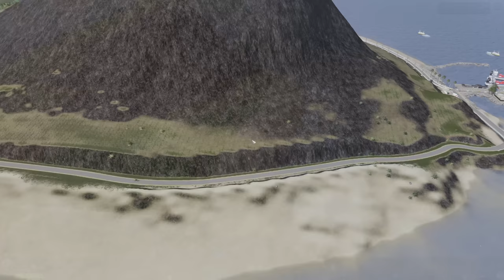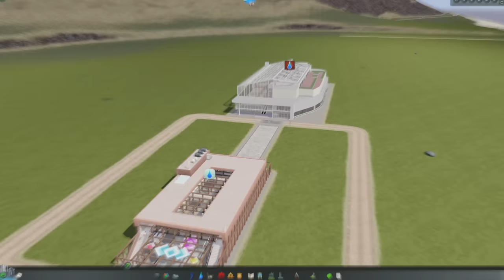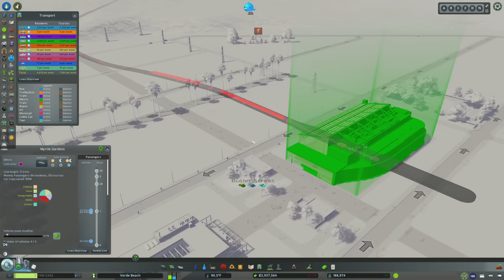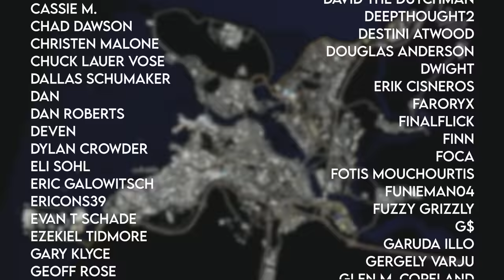Building the ULTIMATE Tourism destination to attract MILLIONS to the City! | Verde Beach 122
The time has FINALLY come – Raul Lopez and Isabella Myrtle are breaking ground on their tourism destination on Palma De Fuego!  But to get ready for this project, SIGNIFICANT public investment is going to be needed, including regional roads, public transit, utilities, and public safety buildings.  Isabella leverages her connections, cunning, and Lopez construction to gaining approvals and financial assistance for the aforementioned infrastructure.

In today’s episode, we’ll build that infrastructure, prepping the site for building along the way.  Then, we’ll build the Myrtle Resorts hotel complex, which will be the crown jewel of the Myrtle Resorts empire.  Enjoy!

MY MUSIC

MY GEAR

CHAPTERS

Intro - 0:00
Regional Transportation Network - 3:04
Local Roads - 17:30
Parking and Public Services - 31:21
Zoning - 40:32
Landscaping - 44:50
City Tour - 48:44
Odds & Ends - 50:28